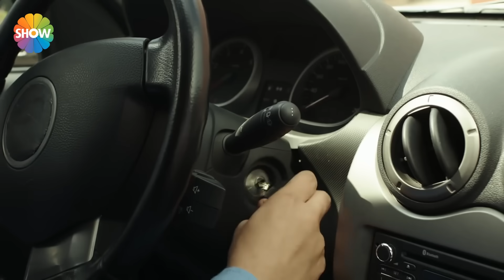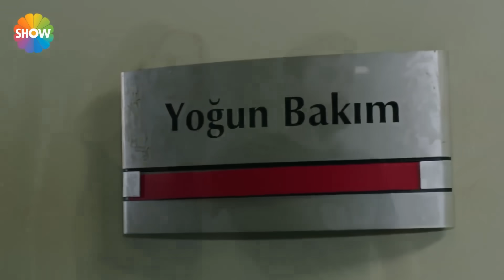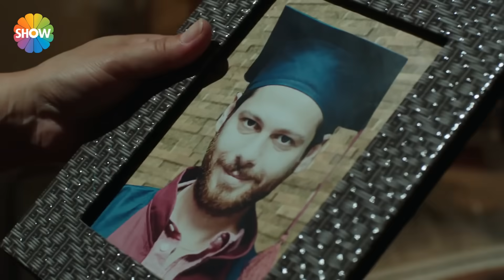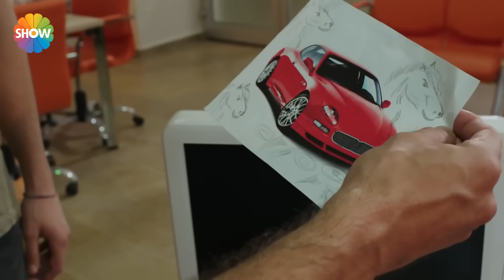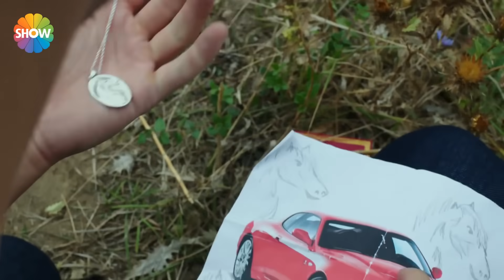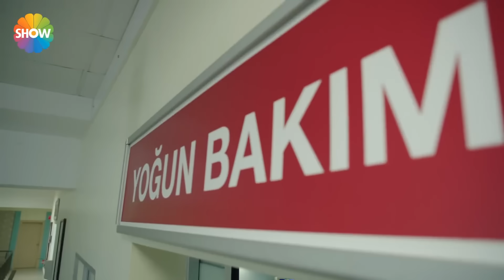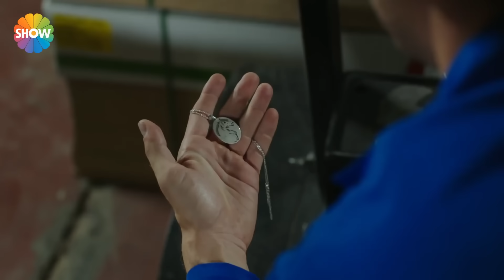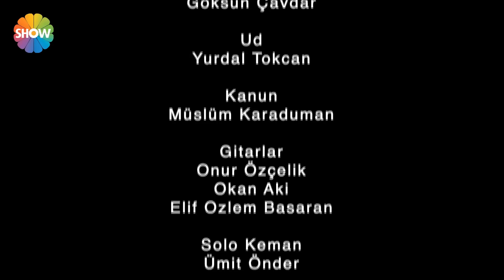Gamsız Hayat | 1 Bölüm ᴴᴰ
1. Bölüm Özeti: Ela, Kaan ve Arda, özel üniversitede okuyan üç sıkı arkadaştır. Aynı üniversitede asistan olan Tayfun ise, öğrencisi Ela’ya umutsuzca âşıktır! Bunu bilen üç arkadaş, sırf eğlenmek için, sonunun faciaya varacağını düşünemedikleri tehlikeli bir oyuna girişirler. Bu oyunun sonuçları, Ela’yı vicdan azabından kıvrandırırken, Kaan ve Arda’yı da beklenmedik gerilimli durumlara sürükler. Tayfun’un yaşadığı yoksul mahallenin delikanlısı Mert, onu gerçek bir ağabey gibi görmektedir. Acıdan deliye dönmüş olan Mert, olayların hiç de göründüğü gibi olmadığından şüphelenir ve Tayfun abisini bu hale getiren kişileri bulup intikam almaya yemin eder. Bu sırada kader, Mert’e ve kim olduklarından bihaber peşinde olduğu üç gence büyük bir sürpriz hazırlamaktadır!

Yapım: Koliba Film

Oyuncular: Ceyda Ateş, Ali Aksöz, Ahmet Rıfat Şungar, Itır Esen, Dilara Öztunç, Güzide Arslan, Hakan Ummak, Alara Bozbey, Kenan Acar, Berrak Kuş, Batur Belirdi, Banu İnan, Altan Alkan, Nail Kırmızıgül, Cenk Hakan Köksal, Feyza Işık, Gazanfer Ündüz, Gürsu Gür, Miray Şahin, Onur Bilge, Oral Özer, Yaşar Akın